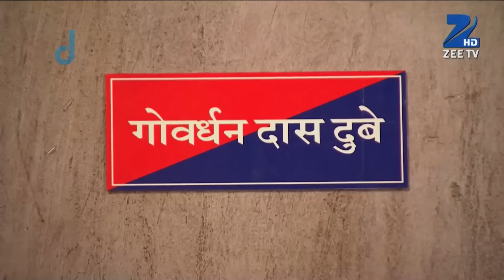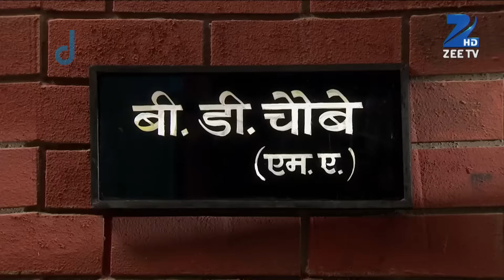Neeli Chatri Waale - Full Ep - 91 - Bobby, Shivaye, bhawan das, Atmaram, baby dubey - Zee TV